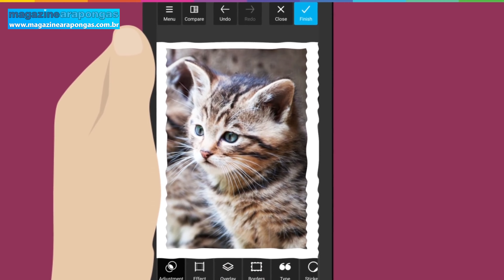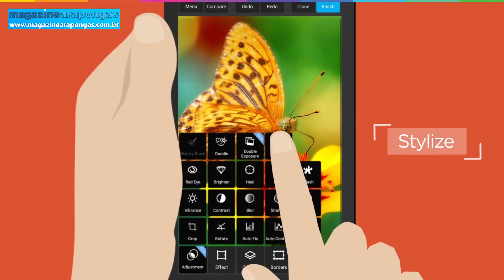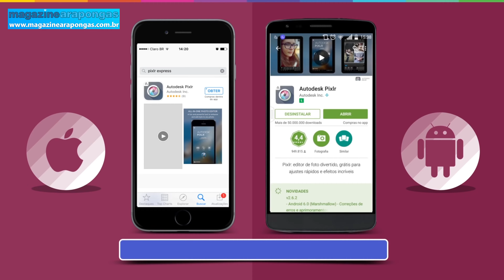Pixlr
Editor de fotos, animação e design.
O número 1 em ferramentas de edição e design de fotos.
Edite fotos e crie designs incríveis diretamente no seu navegador, telefone ou desktop gratuitamente.
Comece a partir de uma tela vazia, uma foto, um vídeo ou selecione um dos  modelos criados profissionalmente.